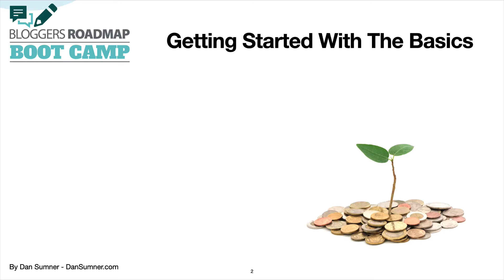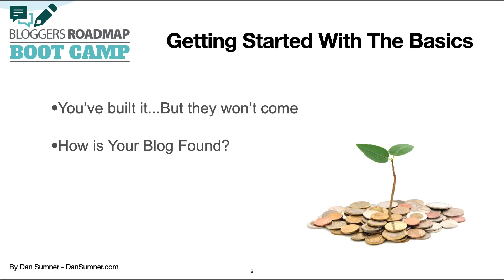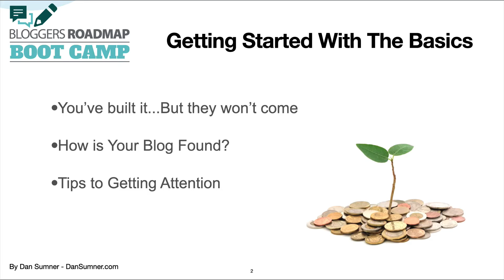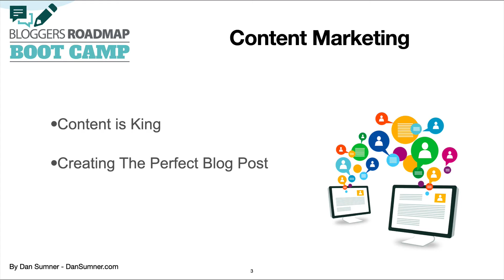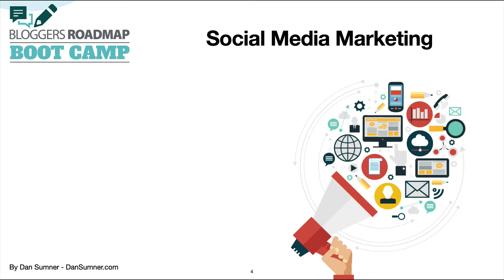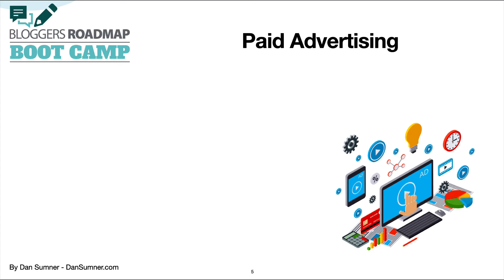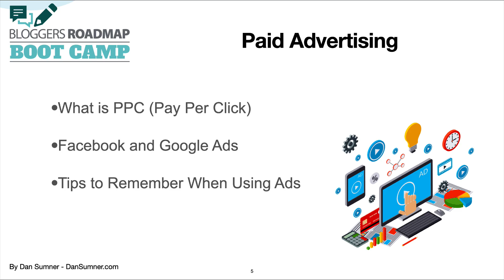How To Get TrafficTo Your Blog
How To
Get Traffic
To Your Blog. As part of the Start Your Own Blog Series, in this video we take a look at getting traffic to your blog.

If you have just found this video about creating your own blog post and would like to join the bloggers boot camp course, please go to:

To find out more about this video and to download your worksheets please head to:

Starting your own blog can be great and open so many doors to new opportunities such as:

1. A new job or better yet a new passion which can earn you an income
2. Splitting from that dreaded 9-5 or a break from climbing the corporate ladder
3. A part time passion or hobby to impress your friends or run the site at your local club
4. A side income to increase savings or a vacation or even a monthly car payment.

Or Simply just something to keep you occupied to learn new skills
Whatever it may be, starting a blog can be great…

This is a very simple to follow tutorial to get you started with your own blog and maybe open doors you never knew you could open.